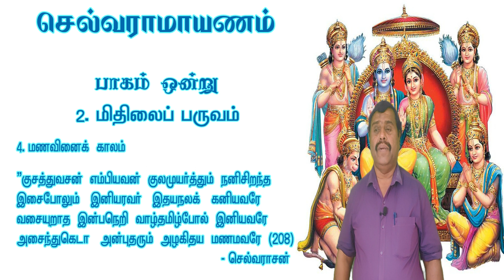செல்வராமாயணம் |பாடல் - 208| செல்வராசன்